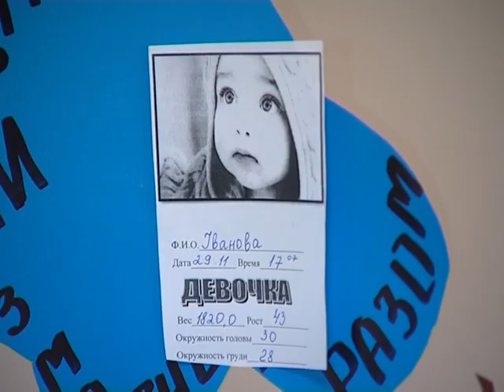21.12.12 - В Харькове больная раком родила ребенка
Младенец, который тихонько посапывает на руках у счастливых родителей. До недавнего времени семья Ивановых и мечтать не могла о таком подарке. 10 лет безрезультатных попыток забеременеть. 5 операций, перенесенных из-за рака мочевыделительной системы на последней стадии, фактически лишили Ларису возможности однажды стать мамой. Но когда удалось таки забеременеть, никто из врачей не давал никакой гарантии счастливого завершения беременности. Но женщина была уверена -- родить ей удастся.